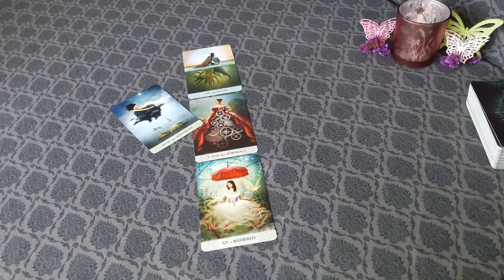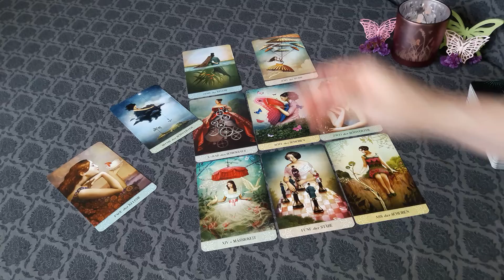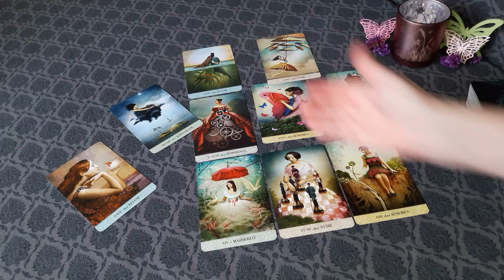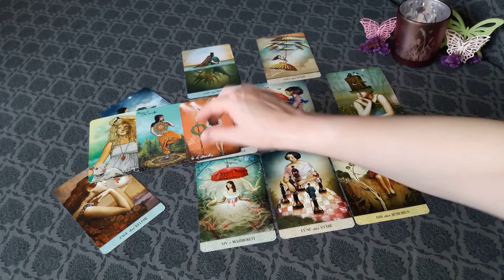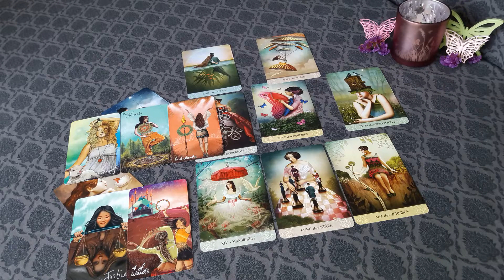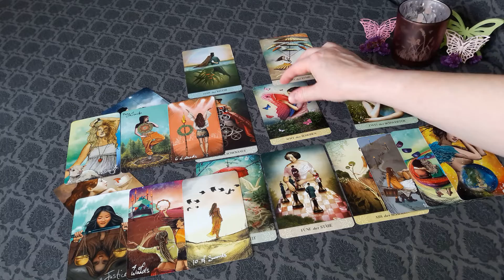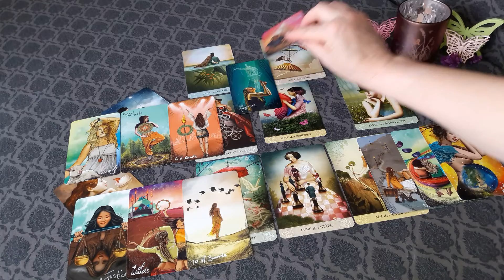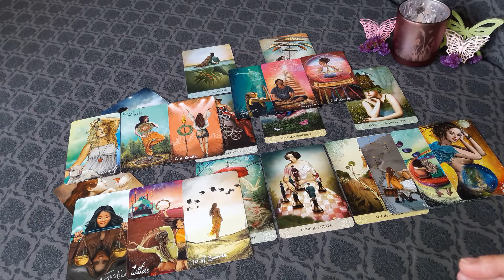Fische🍀"Deine Ausdauer wird behlont..."🌷Juli 2022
Januar februar märz april" mai#juni#juli#august#september#oktober#november#dezember#2021#2022